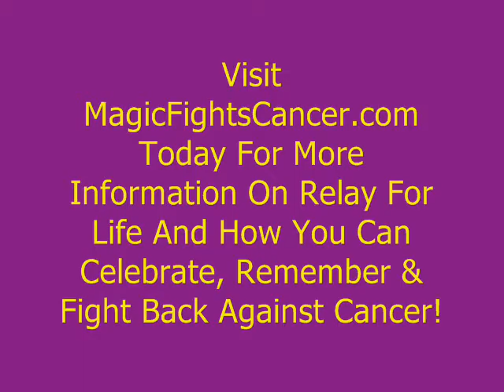Relay For Life FAQ's - "Why Do You Relay" - Part 2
- New Jersey Magician Mark H. Wurst asks the Toms River, NJ Relay For Life committee how they got involved with the American Cancer Society for Relay and shows how easy it is to get involved with this great fundraiser and other cancer charity events.  Hear committee chairperson Ann Schuld's answer.